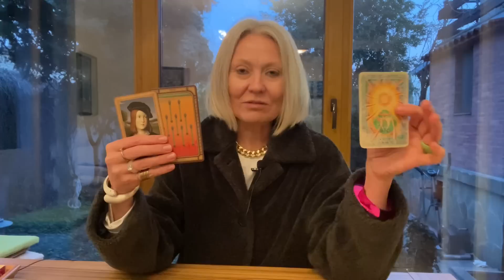КОЗЕРОГ♑️ТРИ3️⃣ СЛУЧАЙНЫЕ КАРТЫ+СКАЗКА НА НОЧЬ🌗ГАДАНИЕ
КОЗЕРОГ: ЖАРКАЯ РОМАНТИКА ИЛИ КАРЬЕРА?ВЫБИРАЙТЕ!🧧Как заказать гадание для себя, читайте в разделе «О канале»